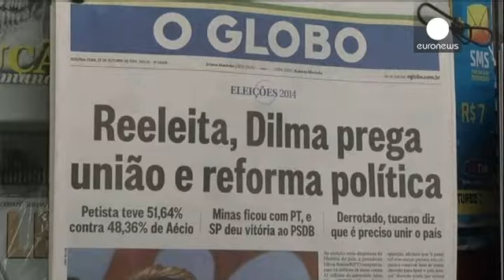Dilma enfrenta grandes desafios neste segundo mandato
Dilma Rousseff venceu as presidenciais brasileiras, com três pontos de vantagem sobre Aécio Neves, mas fez tremer os mercados que ansiavam por mudanças.

Fica claro que Dilma tem muitos desafios pela frente, muitas coisas vão ter de mudar, incluindo, boa parte dos ministros, como o titular da pasta da economia que se tinha já comprometido a mudar se fosse reeleita.

"Houve uma conjuntura muito adversa para o governo, uma conjuntura económica em que o país não está crescendo, embora tenha consegu…